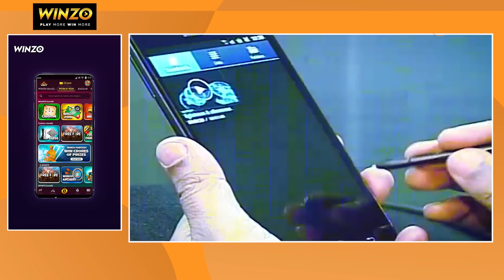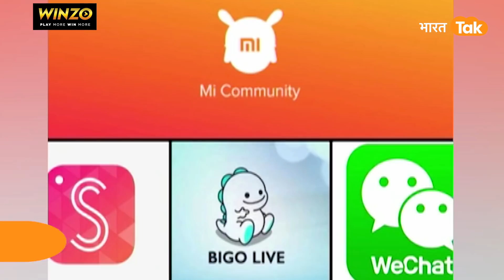India में China के 54 और Apps पर किया strike, बीजिंग में मची खलबली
Bharat ke sabse bade gaming app WinZO pe 100 se
bhi zyada games khelo aur jeeto karodo Inaam.
Iss PKL pe WinZO leke aa raha hai feature, Fantasy War,
 jaha aap experts ki banayi hui teams ko chun sakte ho
 aur apni winnings ko dugna kar sakte ho